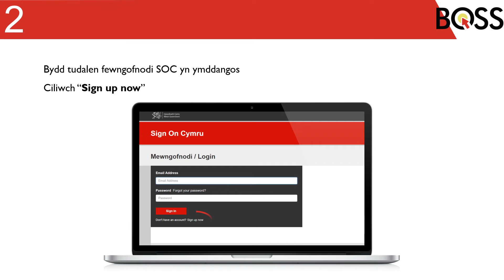Mewngofnodi i BOSS (Cymraeg)